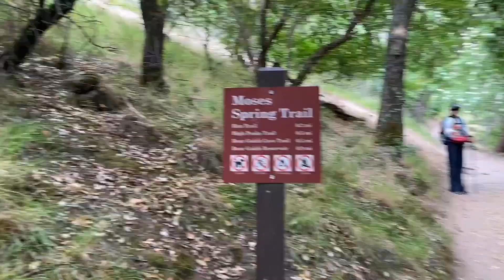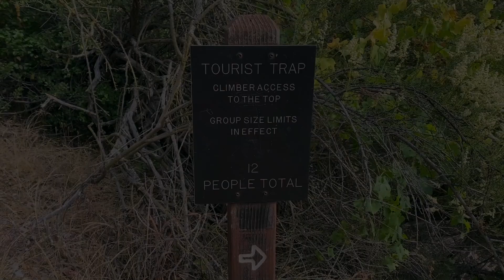Pinnacles National Park - Part 2 of 3 - Scott's Adventures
Scott and Lilly continue their camping trip to Pinnacles and go on another epic hike. They encounter some breathtaking scenery and traverse some treacherous trails. Enjoy!